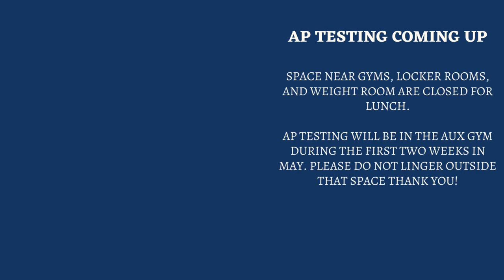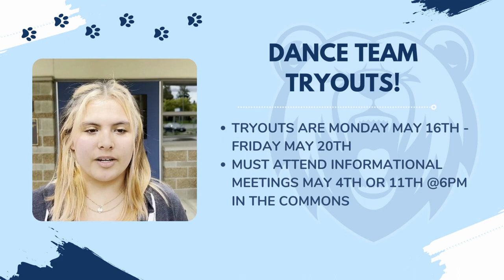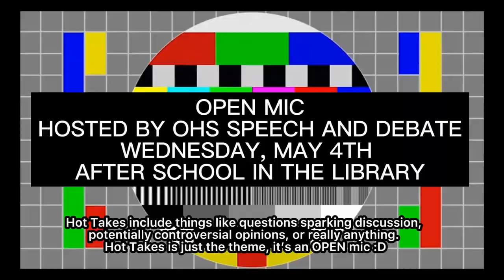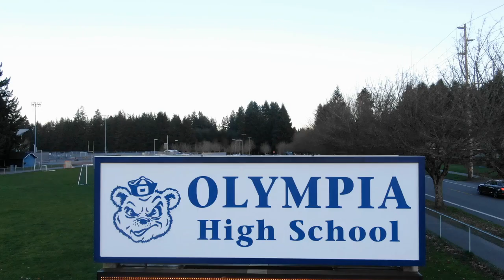Wednesday, May 4th